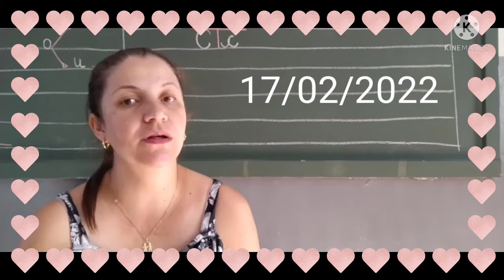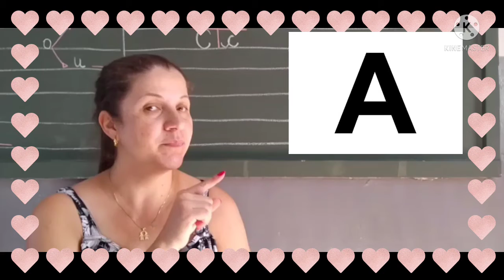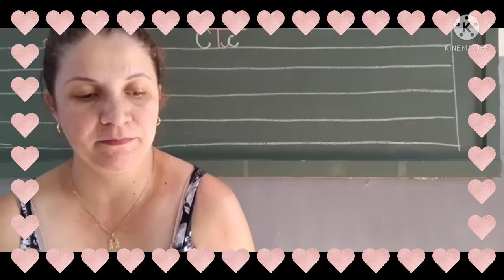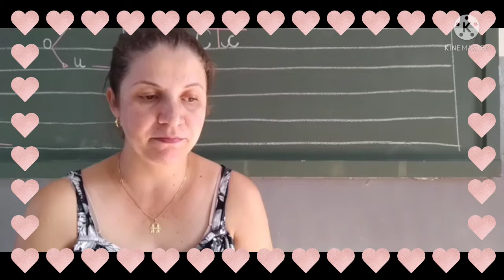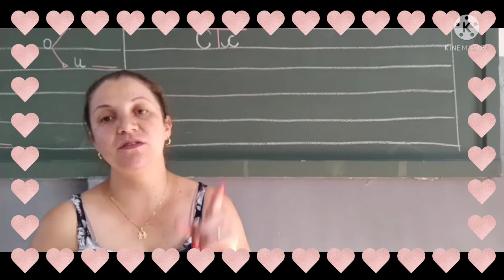aulinha João Lucas 17/02/2022